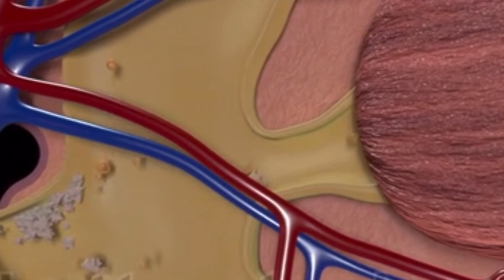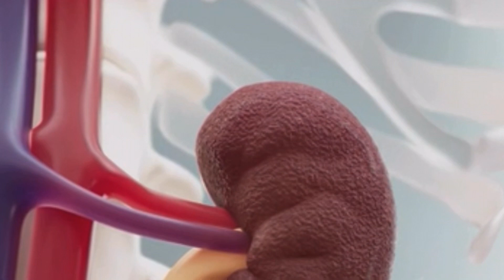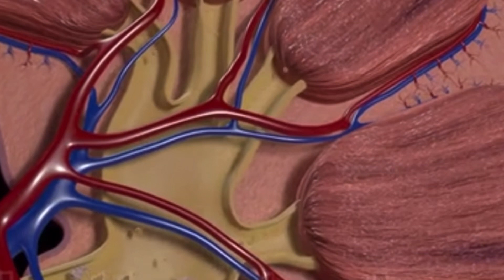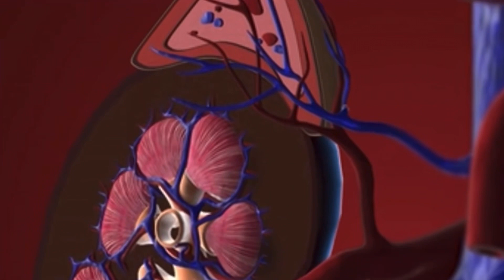What to do if creatinine is high |creatinine badhne se kiya hota ha |waring sign of high creatinine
Creatinine is a waste product that’s generated when you use your muscles. Eating lots of protein may also produce small amounts of this organic compound.

Your bloodstream transports creatinine to your kidneys, where your body filters it out through your urine. However, if your kidneys aren’t working properly, the level of creatinine in your blood can build up

Your healthcare provider may check your blood and urine for creatinine, as well as order other tests to evaluate the health of your kidneys. A normal level depends on your age, race, gender, and body size.

Your doctor may likewise recommend regular creatinine testing if you have any of the following conditions, which may contribute to decreased kidney function:

diabetes
high blood pressure
thyroid disease
autoimmune diseases
bacterial infection of the kidneys
a blocked urinary tract
a family history of kidney disease